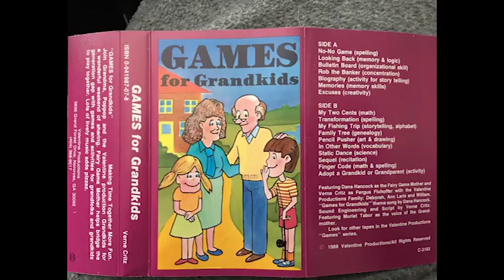Games for Grandkids | 80s Cassette Rip | Children's Games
Hopefully this previously unheard on the internet gem is rediscovered by a person that used to listen as a kid.  Although cringeworthy at times this has some solid production value.

1988 Valentine Productions - Dana Hancock & Verne Critz